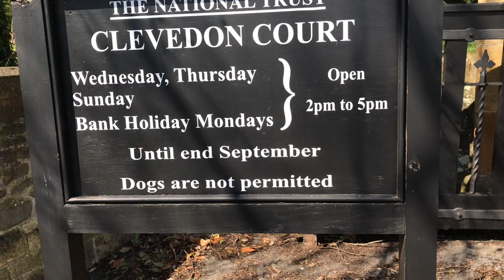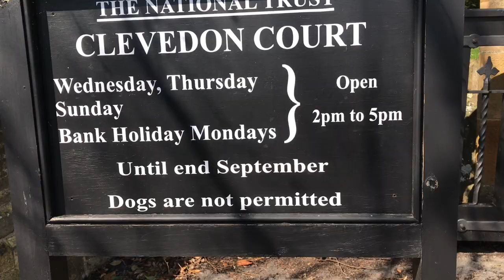Life In England. Our Visit To Clevedon Court